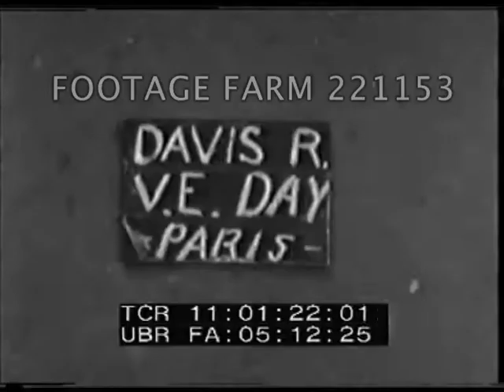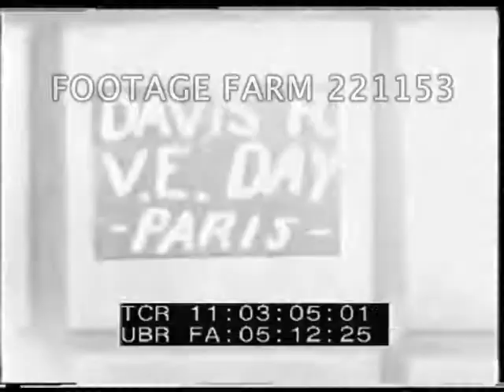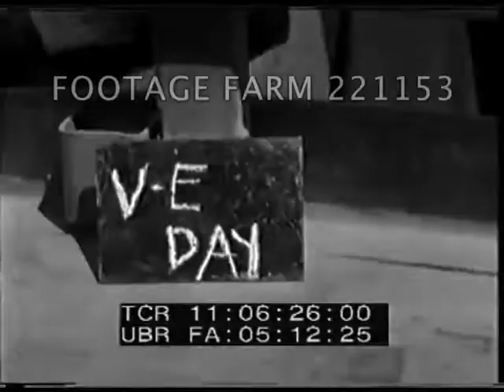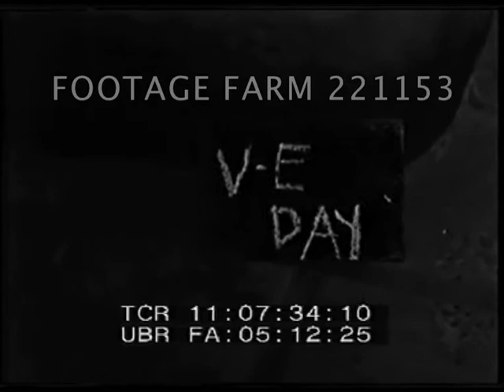VE Day, Paris, France, 08May45 | 221153-01 | Footage Farm Ltd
[VE Day, Paris, France, 08May45]

LIB 6496.  Paris street scenes, crowds behind barriers, military vehicles past in FG.  Pedestrians & cyclists stop - standing for minute’s silence?  Crowd comes to life, filling streets.  Truck past crowded w/ people w/ American & British flags.  Parade thru street, people march w/ Union Jack, Soviet flag, Stars & Stripes & vars French flags.  Exterior of building draped in flags of four main Allies.
11:01:47  Crowds at base of Arc de Triomphe.  Civilians rush thru barriers.  Civilians & military packed onto passing trucks & jeep, wave at camera.  Car driver gives cyclist some money after hitting his bike.  Champs Elysees, young people march past, some wear hats w/ Soviet & American insignia ; other marchers w/ banners - ‘France - Libre, Puissante, Pacifique’.  Men & women march arm in arm, more Allied flags.  Light plane flies overhead.  People listen to announcements on loudspeakers.

11:04:24  Soldiers in jeep kiss civilian woman.  MPs past on back of truck.  GIs hang on to lampost wave at camera, give victory sign.  Jeep painted w/ ‘Faith and Victory’ thru crowd towards camera.  Crowd outside American Red Cross Rainbow Corner wave at camera.  Crowds packed into square.

11:08:00  Two GIs pose on top of lamppost.  High shots show crowds in square.
WWII.  Celebrations.